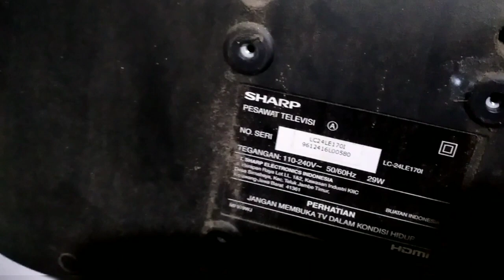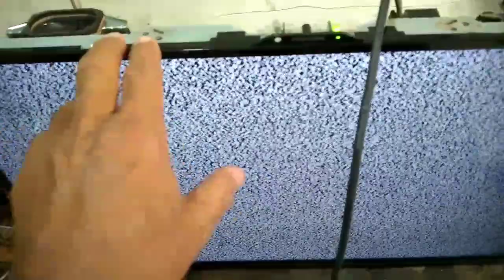Cara Cepat Memperbaiki Tv LED Sharp 24" Mati Total